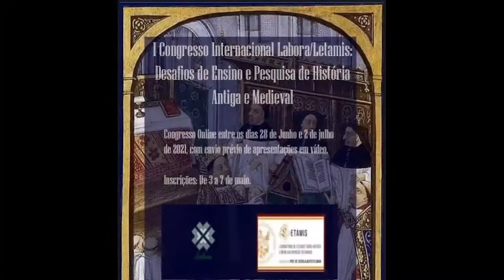Mesa de debate 1 - Relações econômicas na Antiguidade e na Idade Média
1º Congresso Internacional LABORA/LETAMIS: Desafios do Ensino e Pesquisa em História Antiga e Medieval.

Segunda-feira, 28 de junho - 18:00 horas

Mesa de debate: "Relações econômicas na Antiguidade e na Idade Média"

Uma aproximação às Leis urbanas tardo medievais: O Livro das Posturas Antigas de Évora (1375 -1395). ETO, Paulo Henrique Ennes de Miranda. UFF Universidade Federal Fluminense.

O desenvolvimento econômico de crédito na idade medieval. GAMA, Sandra Paula Dias. USP.

Comentários sobre um caso de Intermediação Financeira no Egito: Reflexões sobre um discurso de Cícero (54 - 53 A.C.). MACHADO, Ian Cartaxo. UFRJ